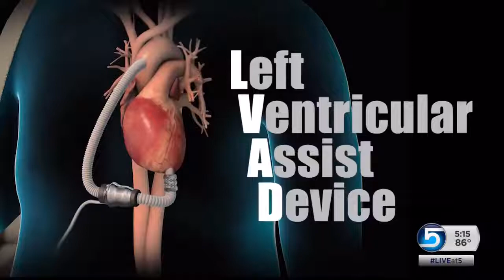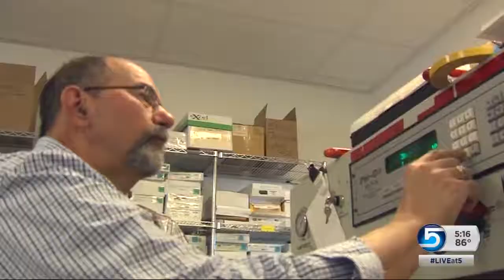Your Life, Your Health: How the Zipper Club is saving lives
A club that no body wants to be in but they are grateful exists is called the Zipper Club. It's a very exclusive group of folks who have gone through open heart surgery and been left with a scar like a zipper on their chest. News Specialist Lori Prichard shows how this club is saving lives.